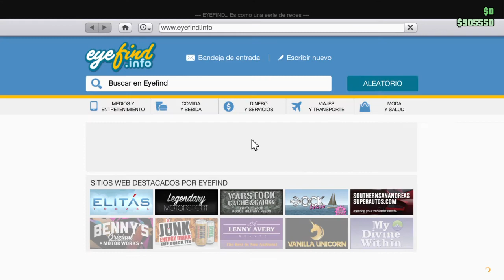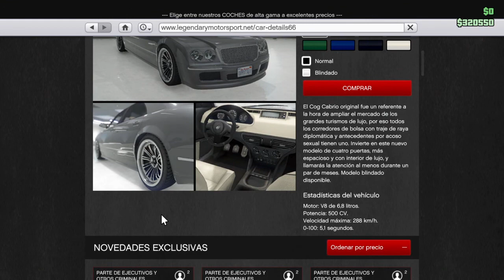GTA 5 nuevos coches!